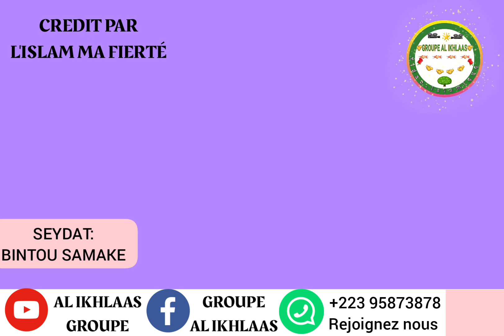SEYDAT BINTOU SAMAKE